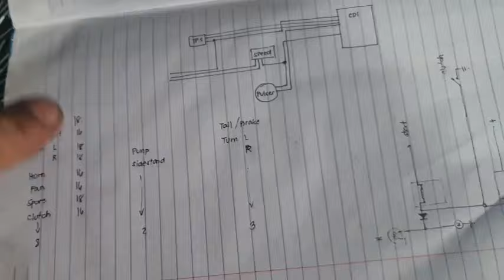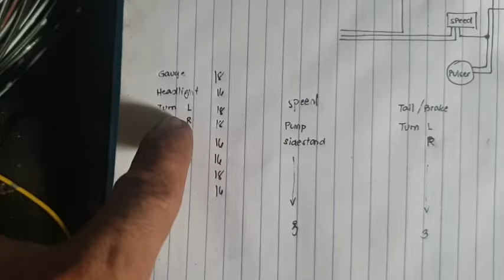YAMAHA R1 ENGINE KNOCKING REPAIR